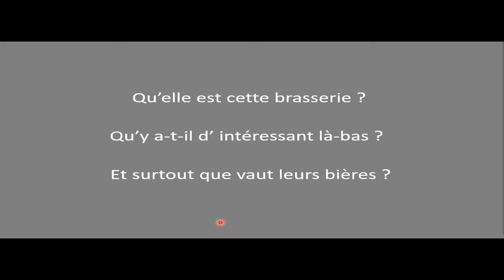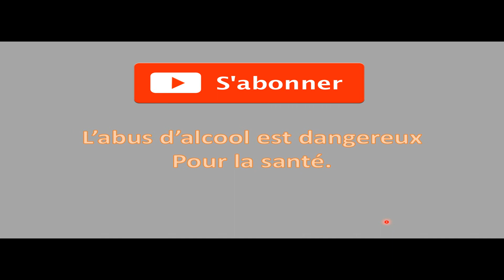BB.3: La brasserie Vanuxeem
Bienvenu sur la troisième vidéo qui parle d'une brasserie Belge.
La bize!

Beer Academy